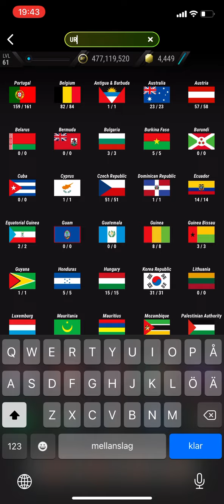1970 World Cup Sbc Rivellino Madfut 22 Sbc Solution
Madfut 21
Madfut 22 Ltm modes
Madfut 22
Madfut dragit
Madfut ltm mode
Madfut trading
Pacybits 22
Madfut Sbc
New Sbc MADFUT
Sbc
New Sbc
Madfut
Madfut 22 hack
Madfut hack
Madfut glitch
Madfut 22 glitch
Pacybits 21
Pacwyn
Sbc
Sbc solution
Madfut Sbc
Pacfut 21
Pacfut
Pacybits
E12E SWE
Pacwyn top 100
Madfut glitch
Madfut hack
Madfut fatal
Madfut 21 fatal
Tots
Madfut
Free packs
FIFA 21
Pacwyn 21
Pacwyn 20
Pacwyn
Pacwyn Packs
Pacwyn Sbc
Pacwyn Solutions
Pacwyn Hack
Pacwyn Glitch
Pacwyn 22
Bundesliga Hybrids

Hybrids Bundesliga
Bundesliga hybrids 22
Bundesliga hybrids
Bundesliga hybrids Sbc
Vardy Sbc
Vardy
Madfut 22
Sbc

Thiago Silva Sbc
Silva
Madfut 22
Sbc
Madfut 22 Silva
Thiago Madfut 22
Thiago Future Icon
Silva Future Icon

Sbc MADFUT
New Sbc
Madfut Icons
Madfut Icons Madfut 22
Madfut 22
MADFUT Sbc
Madfut Icon
Madfut Pacybits

Arjen Robben Sbc MADFUT 22
Arjen Robben Sbc
Arjen Robben
Robben
Robben ADFUT
Robben Objectives
Arjen Robben bc
Arjen Robben bc
Robben 96 Sbc
Robben Madfut
Robben Sbc
Arjen Robben bjectives
Robben Sbc MADFUT Icon
Arjen Robben
Robben Madfut
All Arjen Robben Sbc
Robben Madfut Sbc
Arjen Robben Sbc madfut
Arjen Robben adfut
Arjen Robben 96 objectives Sbc Solution Madfut 22
Robben bc
Sbc Robben
Madfut Icon Arjen Robben
Robben MADFUT
Arjen Robben icon
Arjen Robben Future Icon

Toni Kroos Sbc MADFUT 22
Toni Kroos Sbc
Toni Kroos
Kroos
Kroos MADFUT
Kroos Objectives
Toni Kroos Sbc
Kroos Sbc
Kroos 97 Sbc
Kroos Madfut
Kroos Sbc
Toni Kroos objectives
Kroos sbc MADFUT Icon
Toni Kroos
Kroos Madfut 22
All Toni Kroos sbc
Kroos Madfut Sbc
Toni Kroos sbc madfut
Toni Kroos Madfut
Toni Kroos 97 Sbc Solution Madfut 22
Kroos sbc
Sbc Kroos
Madfut Icon  Toni Kroos
Kroos MADFUT
Toni Kroos icon
Toni Kroos Future Icon

Luka Modric Sbc MADFUT 22
Luka Modric Sbc
Luka Modric
Modric
Modric MADFUT
Modric Objectives
Luka Modric bc
Modric Sbc
Modric 97 Sbc
Modric Madfut
Modric Sbc
Luka Modric bjectives
Modric sbc MADFUT Icon
Luka Modric
Modric Madfut 22
All Luka Modric sbc
Modric Madfut Sbc
Luka Modric sbc madfut
Luka Modric adfut
Luka Modric 97 Sbc Solution Madfut 22
Modric sbc
Sbc Modric
Madfut Icon Luka Modric
Modric MADFUT
Luka Modric icon
Luka Modric Future Icon

Rivellino Sbc MADFUT 22
Rivellino Sbc
Rivellino
Modric
Rivellino MADFUT
Rivellino Objectives
Rivellino sbc
Rivellino Sbc
Rivellino 96 Sbc
Rivellino Madfut
Rivellino Sbc
Rivellino objectives
Rivellino sbc MADFUT Icon
Rivellino
Rivellino Madfut 22
All Rivellino sbc
Rivellino Madfut Sbc
Rivellino sbc madfut
Rivellino madfut
Rivvelino 97 Sbc Solution Madfut 22
Rivellino sbc
Sbc rivellino
Madfut Icon rivellino
RivelLino MADFUT
Rivellino icon
Rivellino Future Icon
Rivellino Madfut Icon